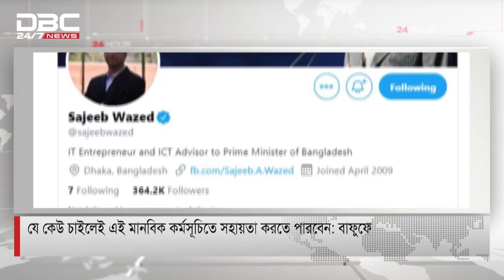বাফুফের খাবার বিতরণ কর্মসূচির প্রশংসা করলেন সজীব ওয়াজেদ জয়